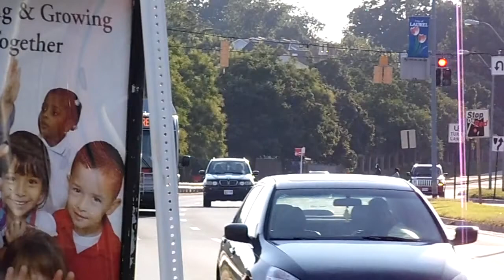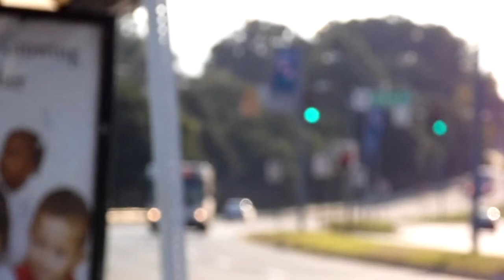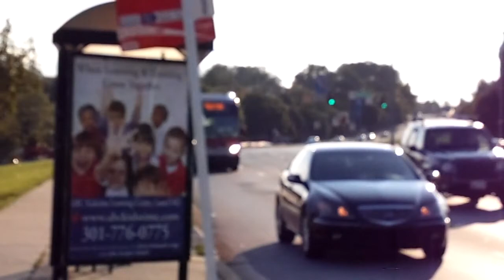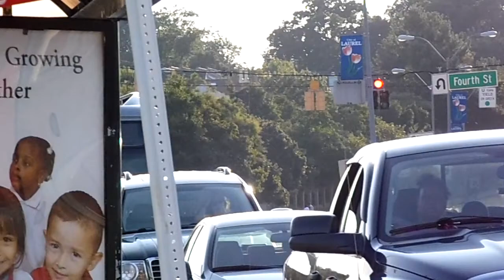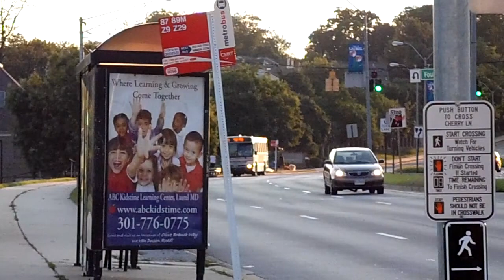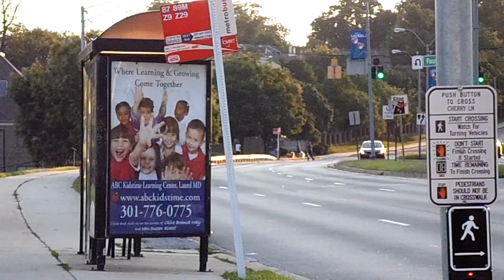WMATA Metrobus & RTA of Central Maryland: Bus Observations (July 15, 2015) [W008]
Video taken solely in Laurel, Maryland. Metrobus operating rural service to the newly redeveloped Towne Centre at Laurel. Central Maryland RTA (or "CMRT" -- or "RTA" -- or "Central RTA") operates several lines with a mixture of cut-away variations and heavy duty darts [English term]. RTA's headquarters is located just beyond the horizon upon the towne centre.

Intersections: Cherry Lane & 4th Street and Cherry Lane & Laurel Place